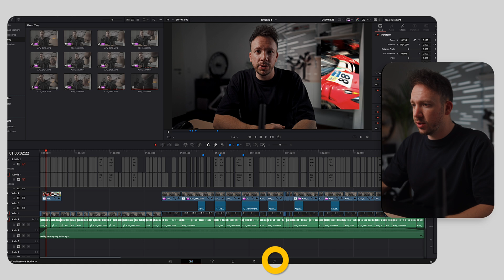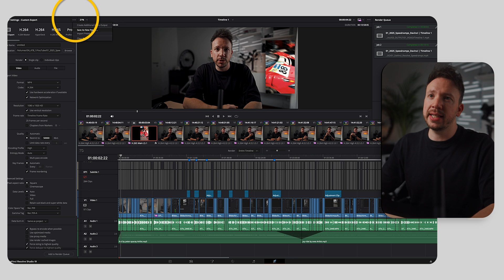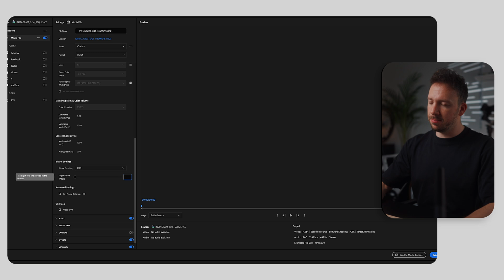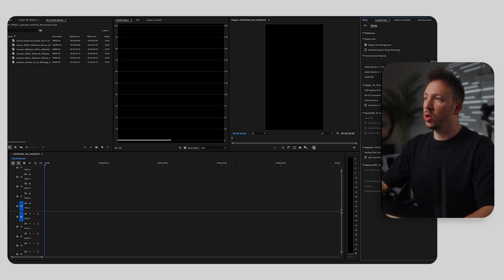Die BESTEN Export Einstellungen für DaVinci & Premiere Pro für Instagram und Youtube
🎧 My favorite music & sfx platform!

🛒 My trusted store when it comes to cameras & equipment!
*shipping throughout europe

Daily camera
Best Professional
Most used zoom lens
Most used lens [Prime]
Favorite wide angle lens
Macro Lens
Best Gimbal
My Drone (legal everywhere)
Best Professional Drone
Favorite CF-Express Type A Card
Best V90 SD Card
360 Camera
Best Tiny Microphone
Best XLR Microphone
Travle tripod
Favorite ND/CPL filter
Audio recorder
Main studio light
Small studio light